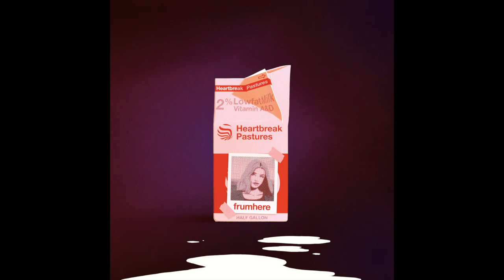frumhere - simply, her